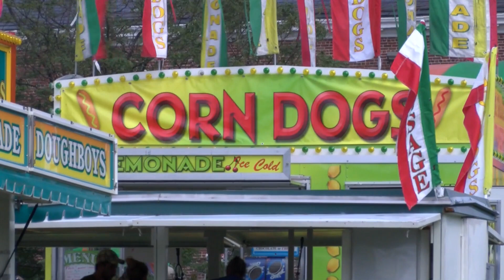The Kearsarge Chronicle with Sarah Humphreys of New London Hospital Days